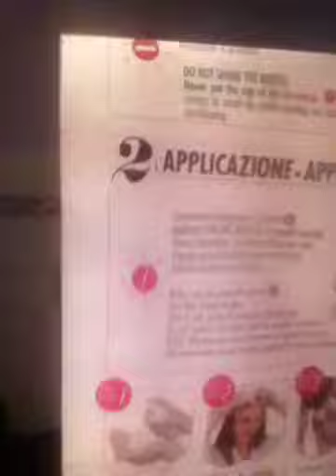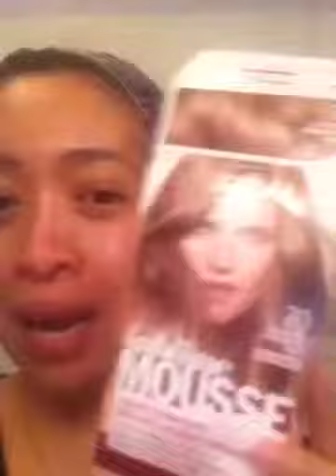ลองสีผม 1